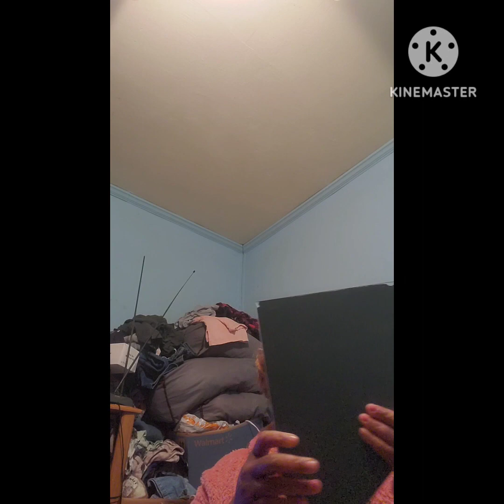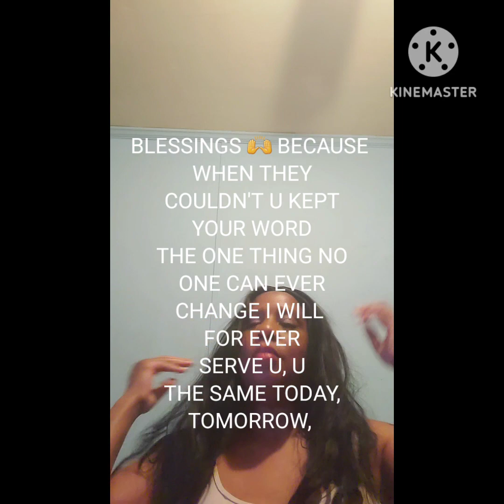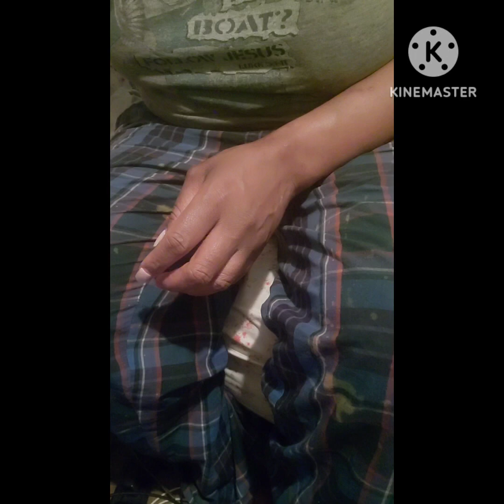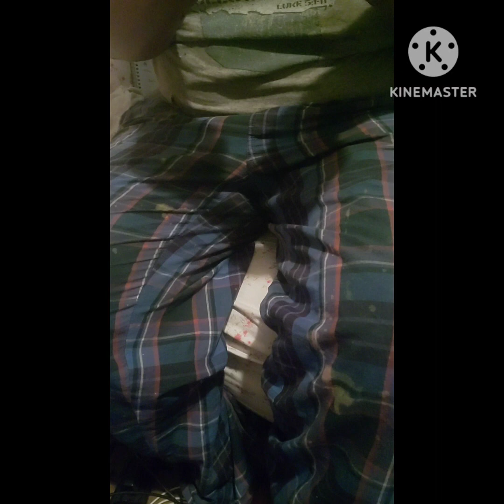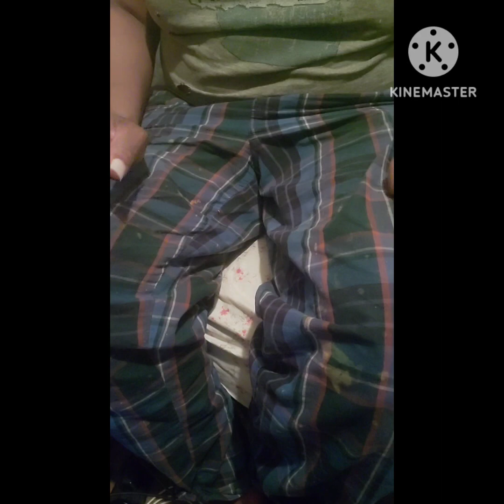A WEEK IN MY LIFE VLOG🥱 2024🙌 DID QUESTION END IN A STORYTIME🤭 (NO 🦵)DINNERS, 💅AN MORE!